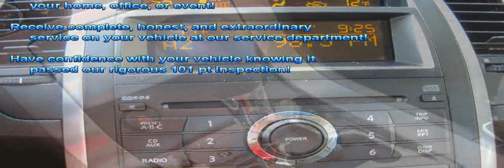Maxima - 2007 Nissan Maxima SE Black Sedan